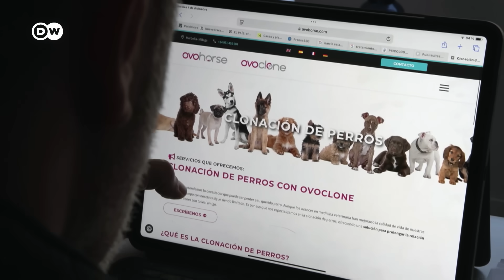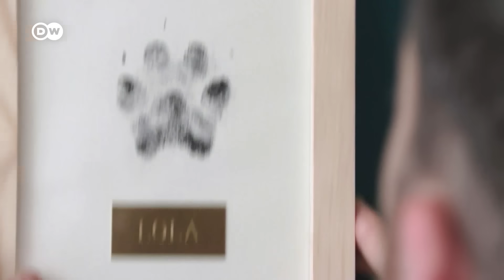Europe's first lab clones dogs and cats in Spain | Focus on Europe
Pets in Spain being brought back to life for €55,000? That's right! But only if cells were removed before death. More and more Spaniards are thinking about reuniting with their cloned four-legged friends.

For more news, analysis and background information on the German election 2025 go to our dedicated